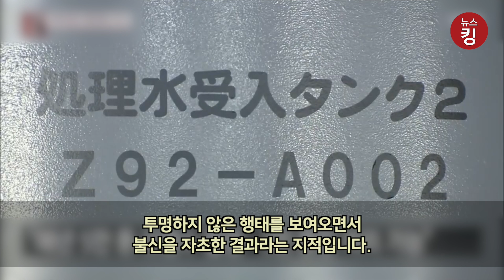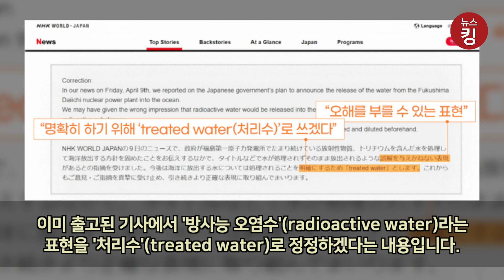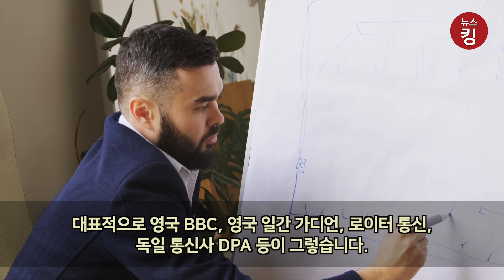말이 안 통하는 일본 정부, 일본인이 지구의 우물에 독을 넣었다?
일본 정부가 후쿠시마 원자력발전소의 방사성 물질 오염수를 2년 뒤 바다에 방류하기로 결정하면서 SNS와 일본 여론, 해외 언론들의 반발이 거세지고 있습니다.

실제로 SNS에서는 후쿠시마 오염수 방류 결정을 반대하는 게시글이 해시태그와 함께 올라오고 있습니다. 트위터에는 '일본인이 지구의 우물에 독을 넣었다'는 트윗이 해시태그를 달고 계속 확산 중입니다.

해당 트윗은 과거 1923년 9월 발생했던 일본 간토대지진 당시 일본인들이 "조선인이 우물에 독을 풀었다"는 유언비어를 퍼뜨려, 6000여명 이상의 조선인들을 대거 학살한 만행에 빗대 작성된 것으로 보입니다.